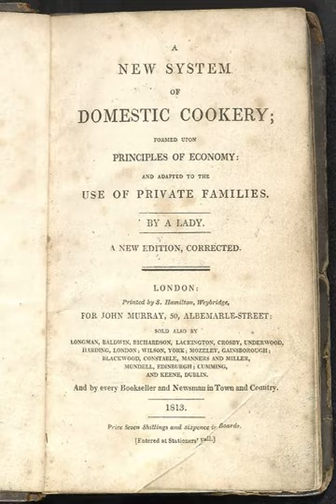Maria Eliza Rundell | Wikipedia audio article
This is an audio version of the Wikipedia Article:
Maria Eliza Rundell

SUMMARY
Maria Eliza Rundell (1745–1828) was a 19th-century British author of cookery books. Well known for her economically responsible ideas, Rundell was admired throughout the classes, although she often referred to her work as necessary for the "'modern' middleclass housewife". A New System of Domestic Cookery was Rundell’s first book and a bestseller. It continued to be published, in revised form, throughout the next thirty-six years and was even translated into German.Rundell is still known for her thoughts on household management, remedies, penny-saving meals, and the role of a woman in her home. She has been called "the original domestic goddess" and her book "a publishing sensation".